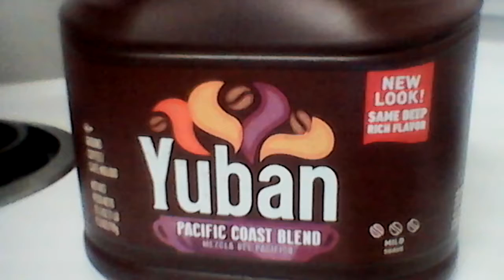Yuban Pacific coast blend price 6.98 Wal-Mart haul